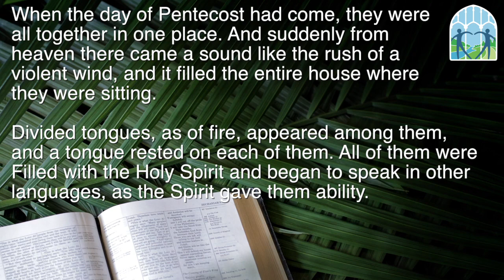"Radical Spirituality"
In this sermon, Pastor Debbie asks us to consider how radical it really is to accept the movement of the Holy Spirit in our life.
"'When the day of Pentecost had come, they were all together in one place. And suddenly from heaven there came a sound like the rush of a violent wind, and it filled the entire house where they were sitting." Acts 2:1-4

(Originally Preached on Sunday, Sunday, June 4, 2017 at Pleasantville Presbyterian Church)